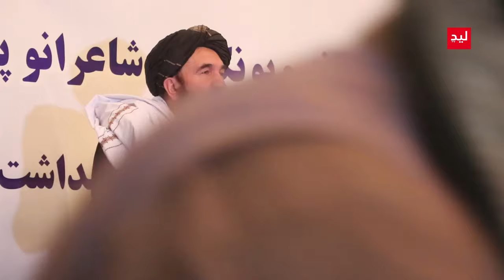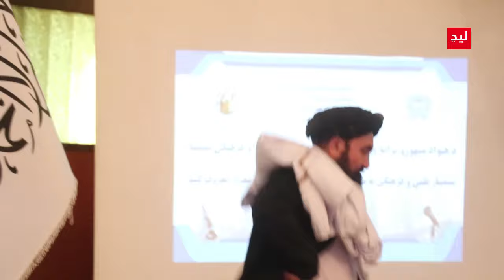سخنان تاریخی یکی از مقامات ارشد امارت اسلامی وزیر اطلاعات و فرهنگ افغانستان خیر محمد خیرخواه در مورد